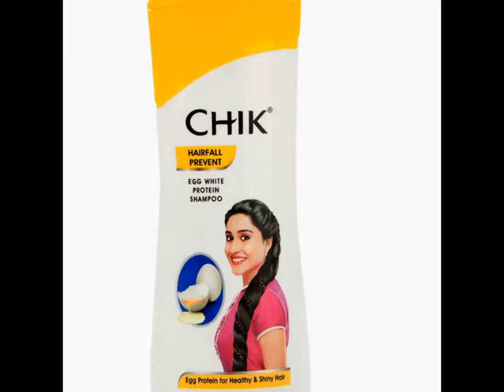Chik Hair Fall Prevent Egg White Protein Shampoo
The New Chik Egg White Protein Shampoo contains Egg White Protein that helps reduce damage due to hair breakage by conditioning and makes hair healthy & shiny.